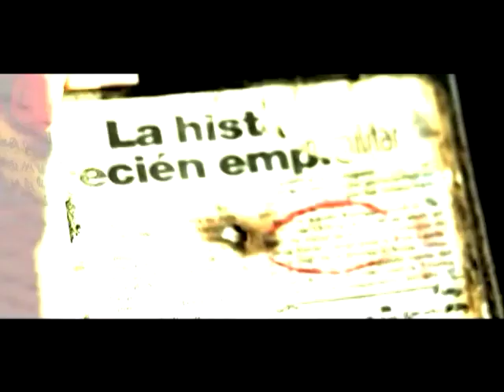APARECIDOS THE APPEARED TRAILER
Official Trailer of Aparecidos "The appeared" December 12th in theaters in Spain